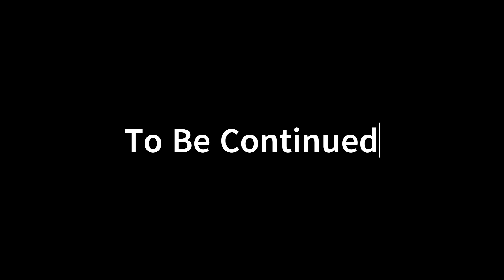Going to seoni ep1 travel Vlog 😍😎😍